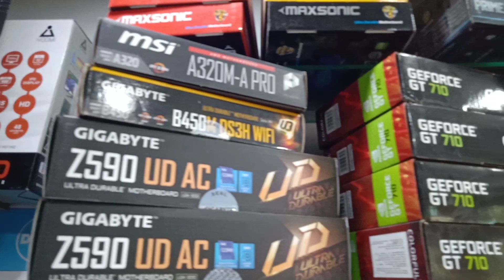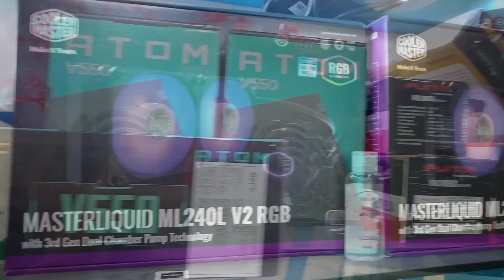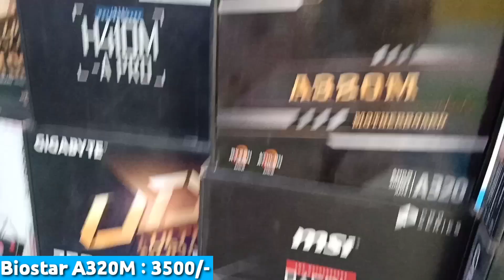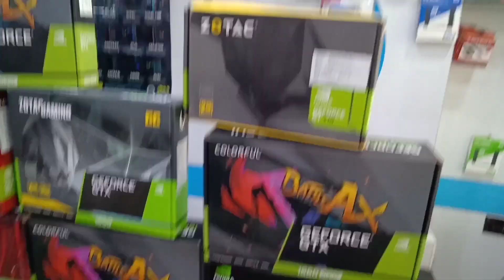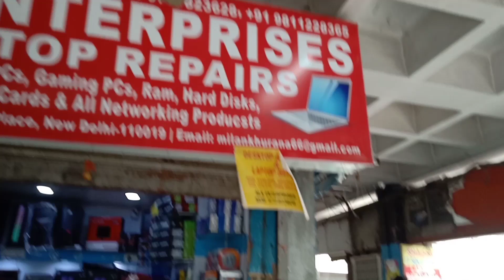Latest Prices of Graphics Card & PC Components in Nehru Place 2021 | Nehru Place Computer Maket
🔰🔰PC Parts Mentioned in This Video🔰🔰

🔰🔰Motherboards🔰🔰

MSI A320m A Pro Max
Galax A320m

Gigabyte B450m D33H Wifi
Gigabyte B450m DS3H V2
MSI B450m Pro VDH Max

MSI H410m A Pro
Gigabyte Z590 UD AC

🔰🔰Graphics Cards🔰🔰

GT 710
GTX 1050ti
GTX 1650
GTX 1660 Super
RTX 3060
RTX 3070
RTX 3070ti
Quadro P2200 (Work Station Card)

Shop's Name : MK Enterprises
Shop's Address & Mobile no. : 105 A, Bajaj House, 97, Nehru place, New Delhi-19
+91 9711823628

Hello Gamers, is video mein maine aapko Latest Prices bataye hai GraphicsCard or motherboard k NehruPlace ki ek shop se jiska naam hai MK Enterprises.